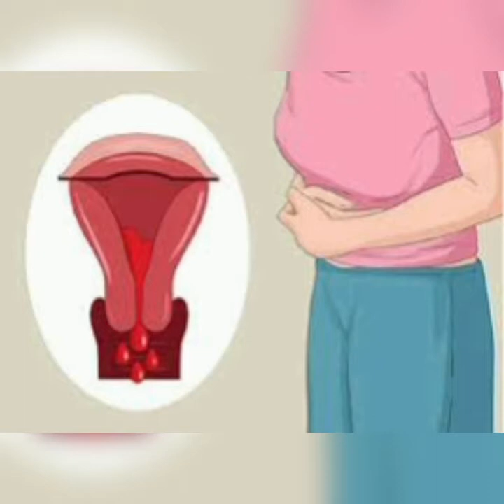قاعدگی نامنظم چیست وچگونه قاعدگی نامنظم درمان میشود؟؟؟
سلام عشقای یاسی چطورین🤩🤩😍❤
امیدوارم حالتون عالی باشه تواین ویدیو راجب قاعدگی نامنظم ودرمان قاعدگی نامنظم صحبت کردم 😍🤩❤
ممنون میشم اول ازهمه لایک کنید کامنت بزارید برام واگر اولین ویدیویی که ازمن میبینید حتماسابسکرایب کنید❤
حتما ویدیوتاانتها ببینید ❤
زنگوله بزنید ویدیو جدید گذاشتم اولین نفری باشید که یبینید اگرم خوشتون اومد shareکنید برای عزیزاتون🤩🤩

link idi instagram